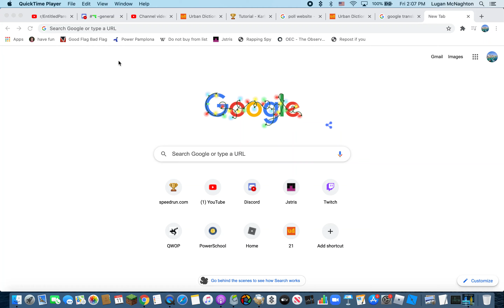26.65 Tutorial Karlson (Itch.io) All Enemies